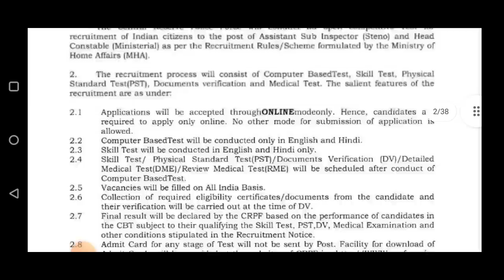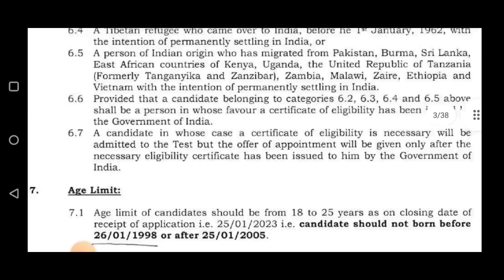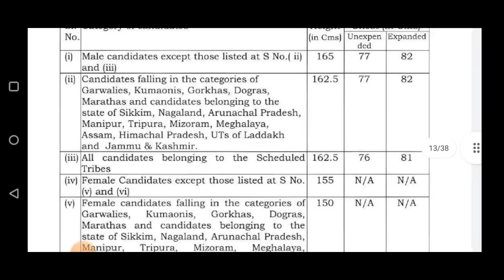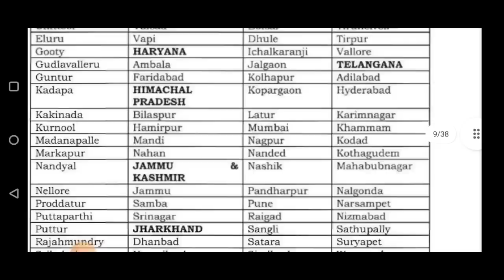खुशखबरी 😍 CRPF New bharti 2023 || All India bharti